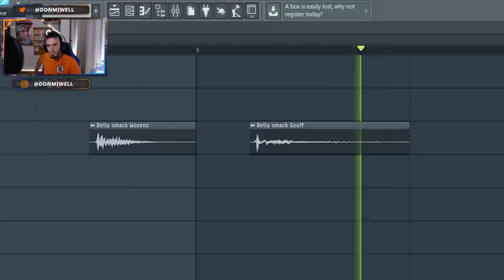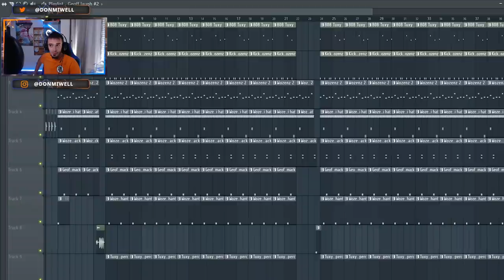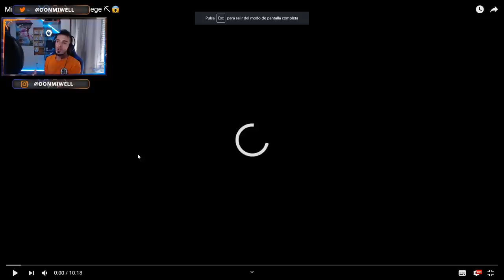POKEMON EN RAINBOW SIX SIEGE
▶GT XBOX: miwell
▶ID ps4: miwellYT
▶PC uplay: MiwellYT